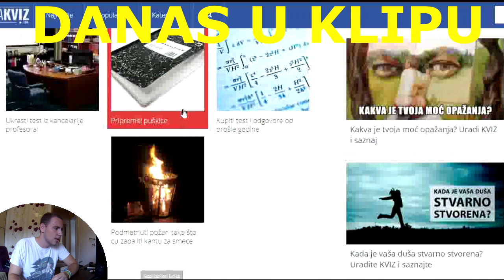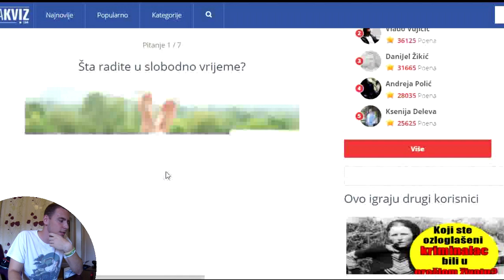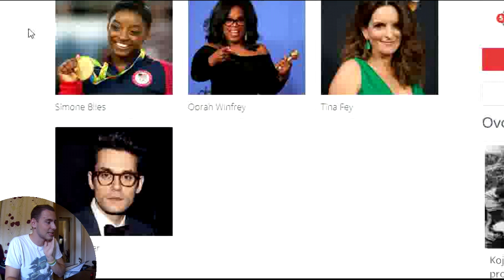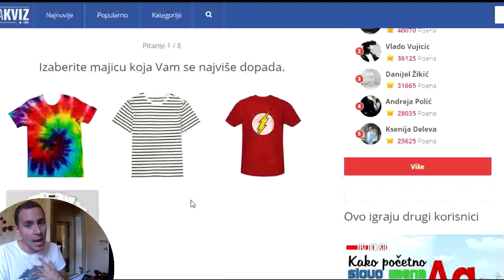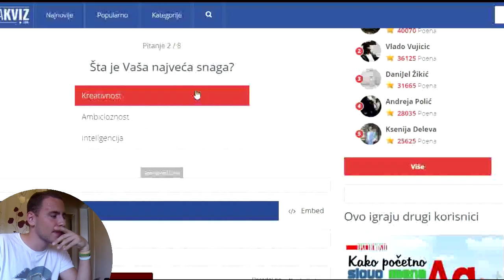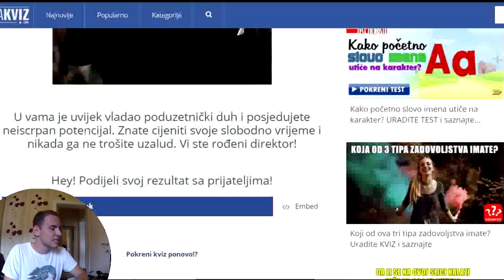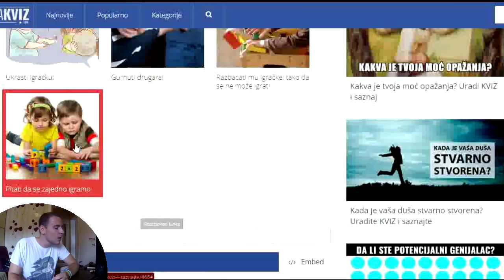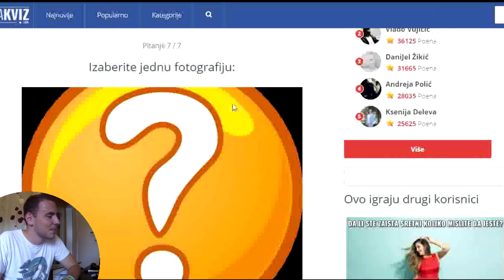KOJI ZLOČIN BISTE NAJPRIJE POČINILI? 💉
Danas na repertoaru ponovo smijesni kvizovi ! :D
Gospodin Gajic je odlucio da zaigra i vidi sta ga ceka u zivotu.